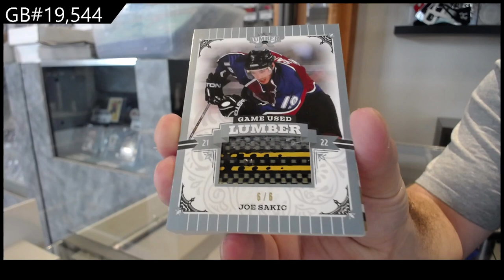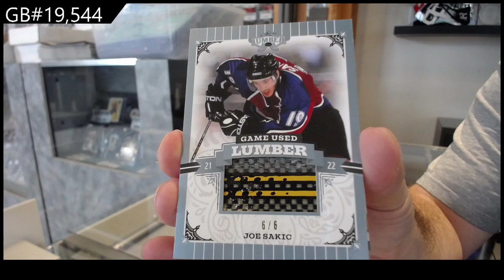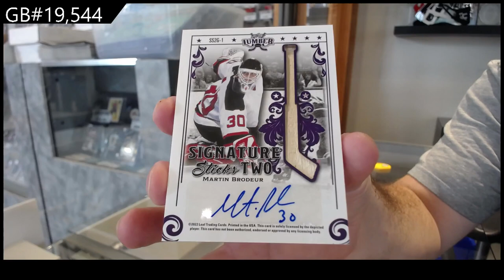2022 Leaf Lumber Hockey Box Break - C&C GB #19,544